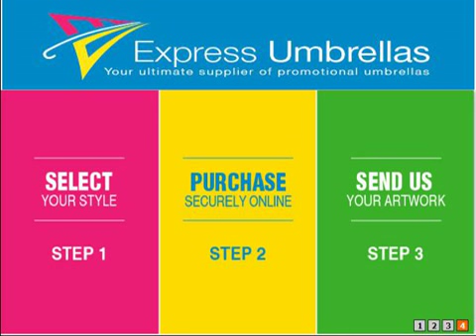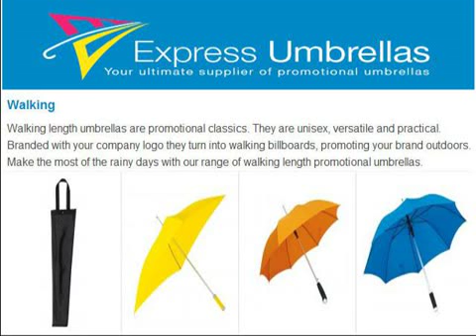The Umbrella Just Like Totes Umbrella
Buy Bespoke Promotional Umbrellas UK/ Personalized Umbrellas